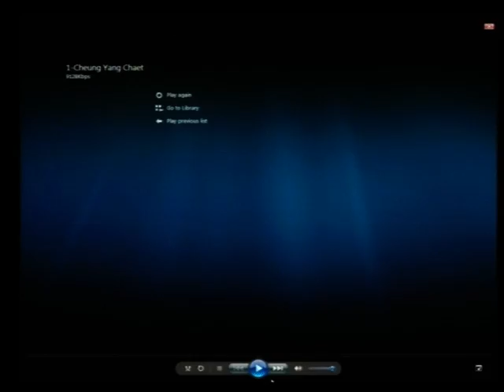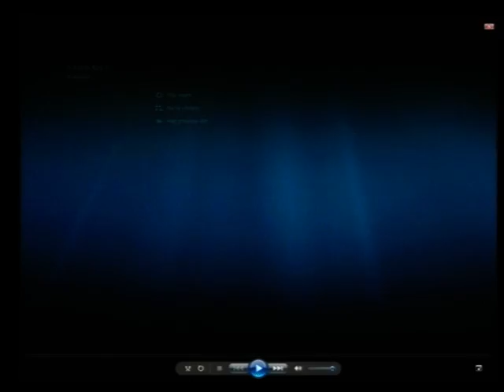Session 03 pt.I - 13 June 2017 - Case 002/02 - FL/KH